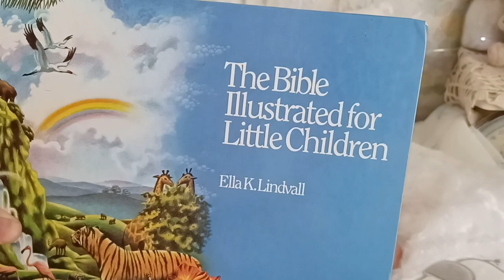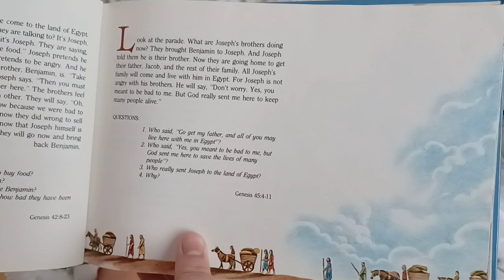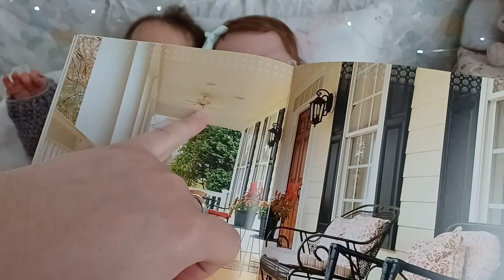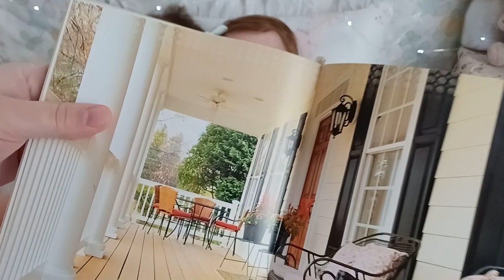Dolly Sunday School ✝️ 70